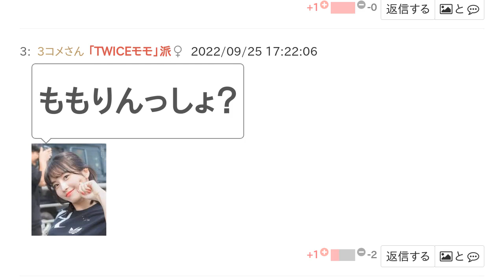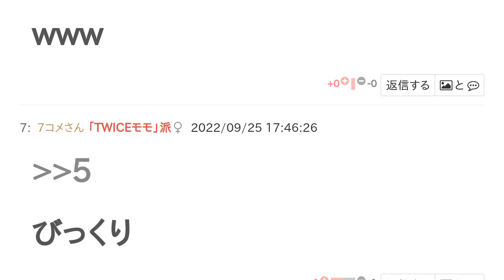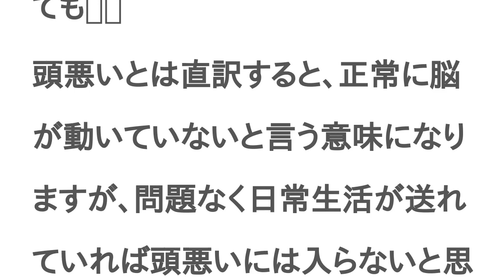TWICEモモとMOMOはどっちがかわいい？【投票結果】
TWICEモモ と MOMO はどっちが かわいい？というテーマの投票結果です。

怖
びっくりした
怖いですよねこんな写真しかなかったですｗ
怖いの苦手なんですよねwww
ほんとですか！私は大好きですｗｗ
まじすかwww
はいｗｗｗｗ
ももりんっしょ？
可愛いですね💗
だろだろぉ
ごめん、普通にビビった

頭から離れん(´；ω；｀)
トピ主です　　ごめんなさいｗ
www
大丈夫ですwww
はいｗｗ
👍👍🏻👍🏼👍🏽👍🏾👍🏿👍これ何か良い
www
びっくり
不評ですか?
いや、なんかおもしろいトピ作ったなって思ってさww